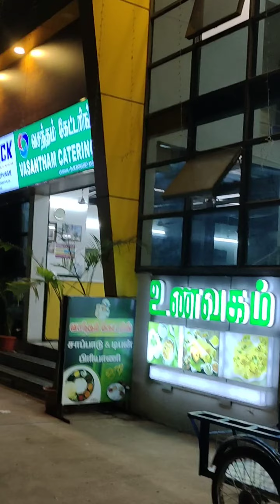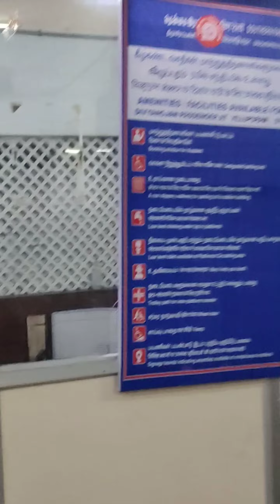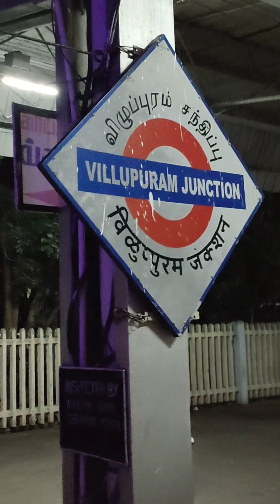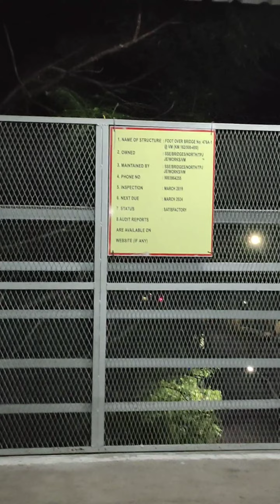പോണ്ടിച്ചേരിയിൽ പോകേണ്ടവർ Villupuram Railway Staion അറിഞ്ഞിരിക്കണം